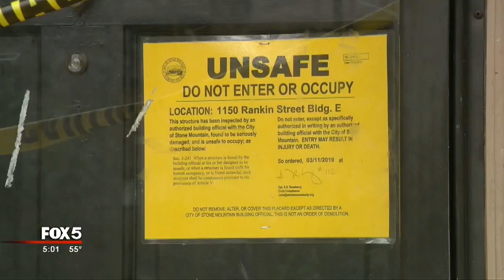Families displaced by fire